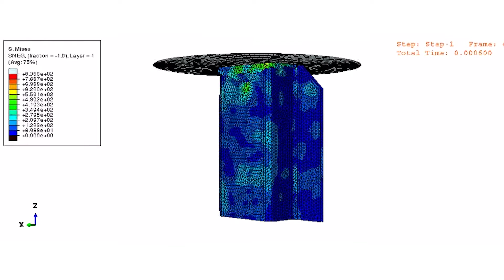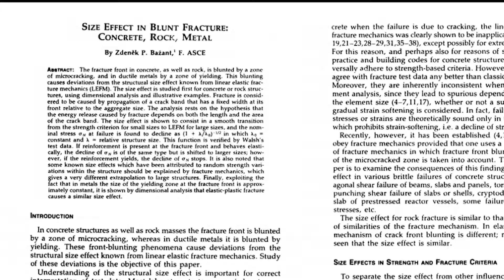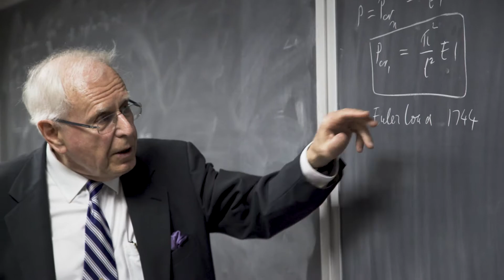2017 ASME Honors: Zdeněk P. Bažant, Ph.D.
Dr. Zdeněk Bažant has improved the safety and durability of structures such as bridges, airframes, dams, ship hulls, automobile frames and nuclear containments, made of modern quasi-brittle materials, e.g., fiber composites, high performance concretes and tough ceramics. His research has, for example, shown that the effective strength of quasi-brittle structures decreases as they get larger, a phenomenon known as the “size effect.” Dr. Bažant is a professor of civil, mechanical and materials engineering at Northwestern University. For his work on structural safely, ASME has awarded Dr. Bažant its highest award, the ASME Medal.